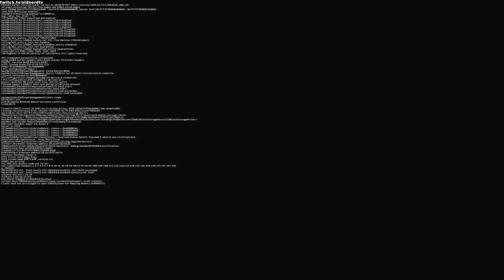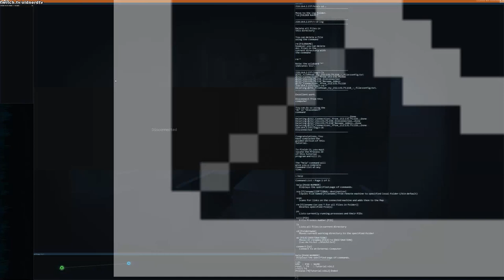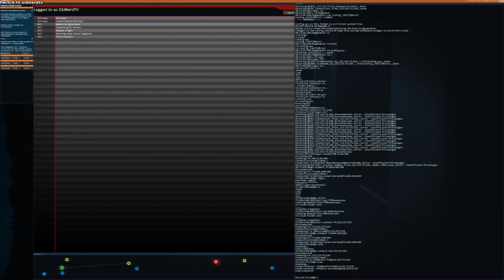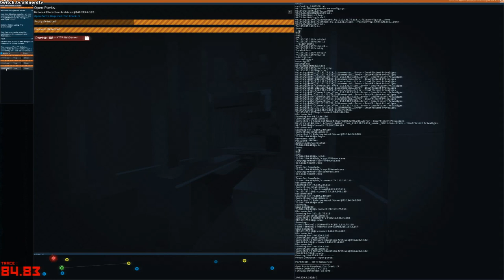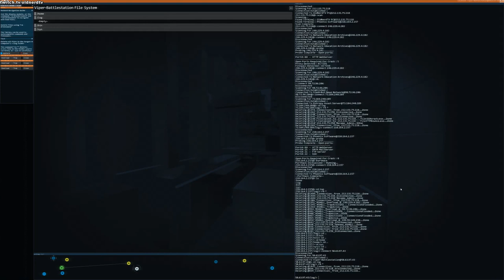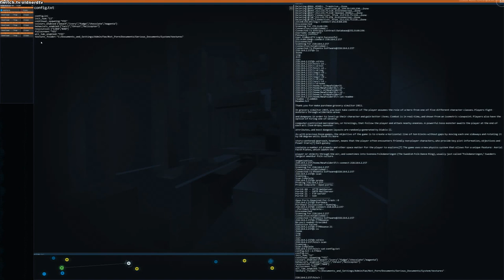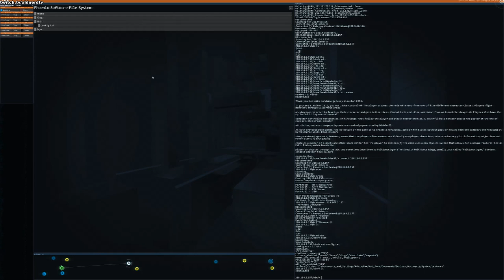Let's Play: Hacknet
Let's Play zum Hacker-Game "Hacknet", entspannt ungemein.